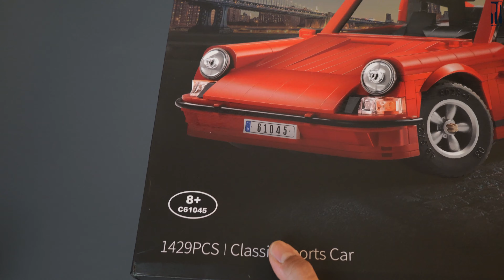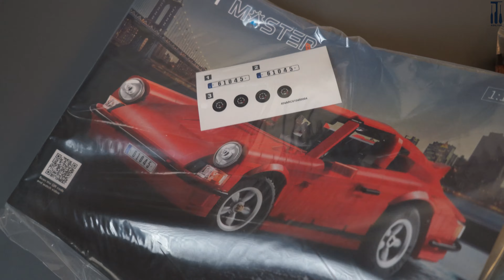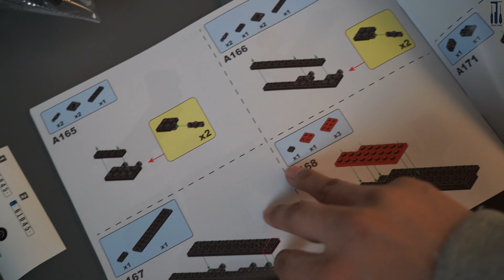[협찬] 레고 10295 한판붙자 카다 포르쉐 911 1부 CADA C61045 (feat. alpha 7c)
안녕하세요 키덜튜브입니다.
오늘도 브릭전도에 나서는 영상입니다.
발표는 레고의 911보다 먼저되었지만
설명서와 조립과정에 수정을 거치는 바람에 늦게 출시되었다고 하네요.
재미있게 봐주시고 2부도 기대 많이 부탁드립니다.

*협찬 촬영장비
소니에서 제공받은 alpha 7c로 촬영하였습니다.

0:00 인트로
0:34 언박싱
2:43 조립과정
4:48 조립3일차
7:59 완성 및 살펴보기
11:20 총평